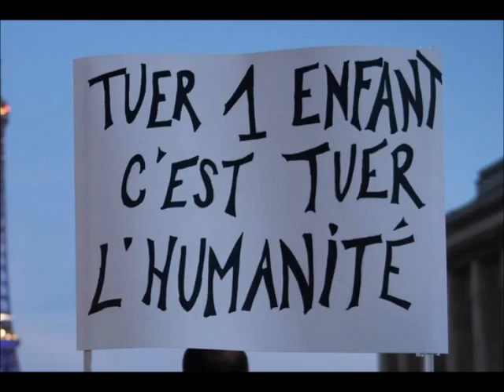Affaire Conclue Caroline Margeridon se fait insulter par les propalestiniens